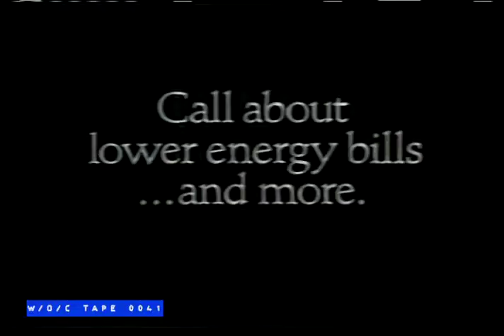Ontario Hydro Commercial Compilation - 1989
Tape 0041 - Show of Shows - VHS - LP 6Hrs

Cue Card Listings:

48) The Scented Letter
Thr Prof Jet Von Palson
Pantomime “The Movie Pest”
Au Revoir Mon Cheri
538 G.S Henny Youngman
The Commuters “Nans Birthday”
774 Wedding Guests
Continental Express
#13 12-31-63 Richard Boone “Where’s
The Million Dollars
1291 Somerset Winterset Playhouse
“English Courtroom”
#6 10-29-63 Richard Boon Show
“Sorofinos Treasure”
X Wife wants secretary job
Prof expert on Engineering
A Streetcar named ???
1802 Haircuts “Aggravation”

Tape 0041 is 4 episodes of The Best of Your Show of Shows, as well as 2 episodes of The Richard Boone Show. There were recorded from Global Television sometime in 1989. All commercials are intact.